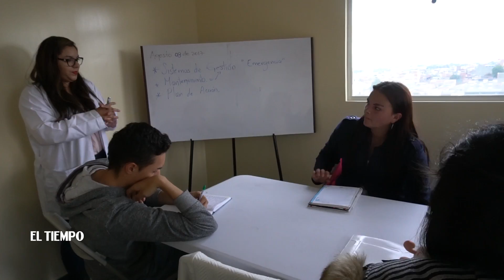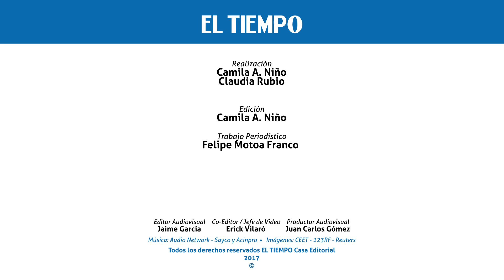La lucha de madres solteras y padres jóvenes por salir adelante | EL TIEMPO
EL TIEMPO acompañó la rutina de varias familias, algunas con madres cabeza de hogar, en su esfuerzo cotidiano por superarse. Gracias a la guardería del Politécnico Internacional, donde estudian, pueden dejar a sus hijos mientras asisten a clase.